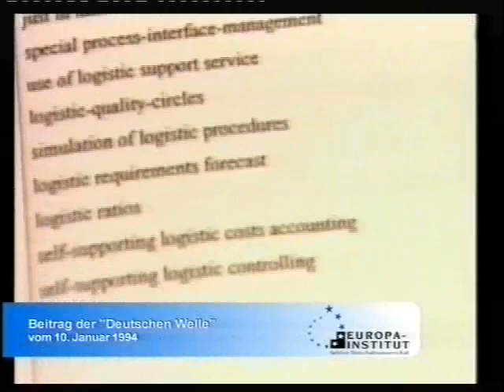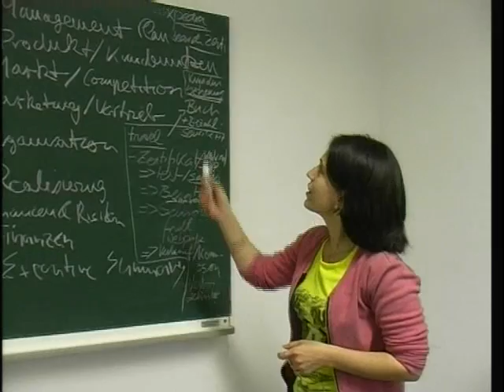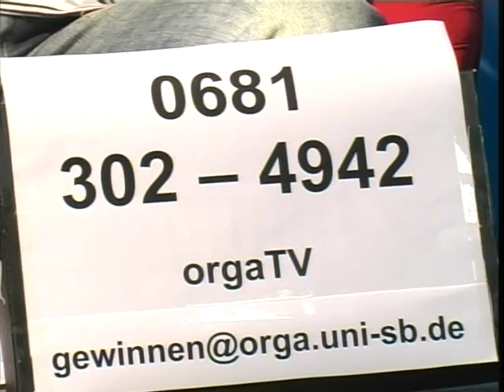ORGA.TV vom 10.05.2006 Lehrstuhlportrait Europa Institut